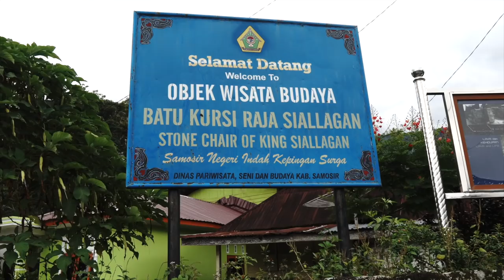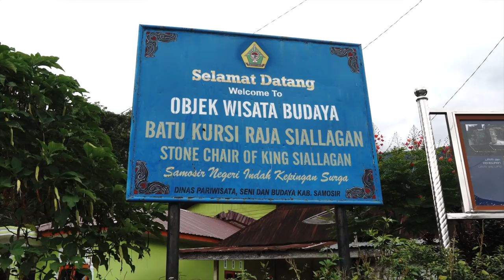Female solo traveling in Samosir (Lake Toba) North Sumatra, INDONESIA 🇮🇩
ABOUT ME
Hello there, welcome to this channel!

I am an Indonesian female solo traveler, who started solo traveling in 2013. After working for the government till 2016, I left Indonesia to pursue full-time traveling and to document myself as I explore different cultures as a solo female.

Having initially traveled for 5 months throughout Asia, I moved to China in January 2017 for an English teaching job, which was my first experience living abroad.

Since leaving China in 2018, I have taken the move to become a full-time YouTube creator and traveler. I strive to create unique, culture-driven content and capture authentic interactions as I travel.